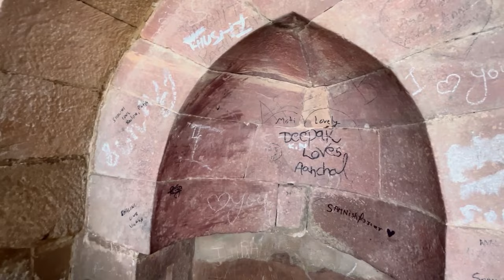anshi ne di marne ki dhamki 😭😱|| Shahrukh vlog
Don't Forget To 👉Comment On My Video It's Motivate Me For Next Video And Please
If you have Any Contents❤️